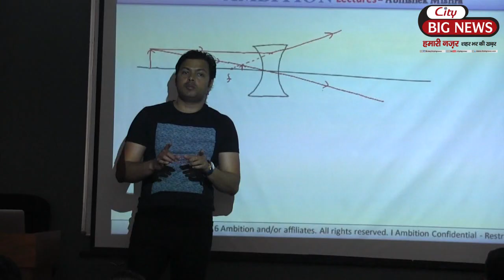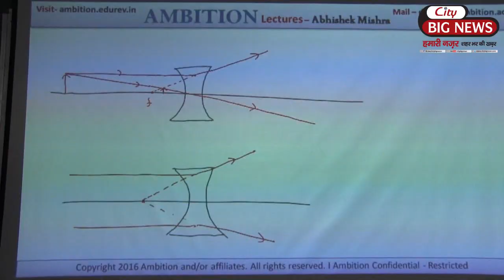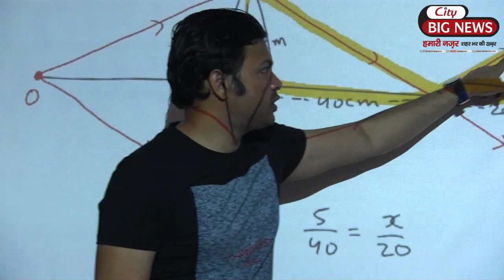हिसार में फिजिक्स सब्जेक्ट के लिए क्यों है बच्चों की जुबान पर अभिषेक मिश्रा सर का नाम